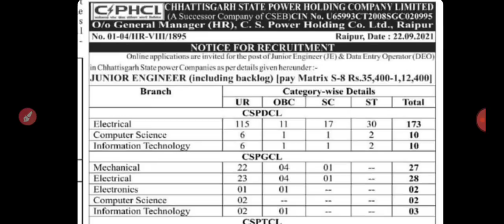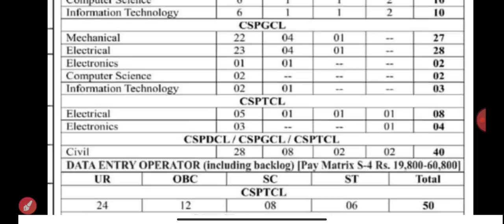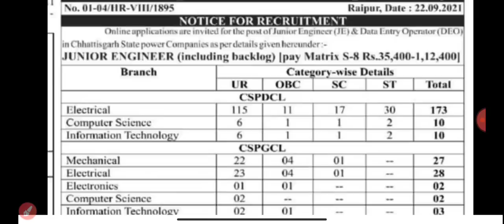CHHATTISGARH ELECTRICITY BOARD JUNIOR ENGINEER RECRUITMENT OUT||CSPHCL JUNIOR ENGINEER RECRUITMENT